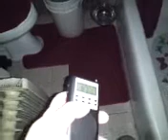Ghost box section in my bathroom video #8